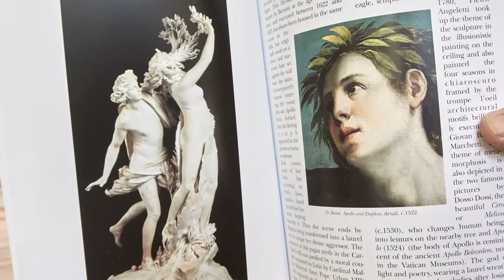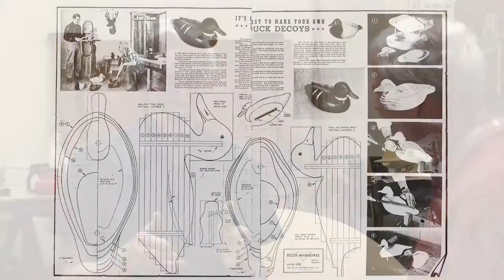Wendell Castle: The Creative Process (An Interview with Wendell Castle)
Video segment from: Woodworking Legends - An Interview with Wendell Castle
Wendell Castle, the father of the art furniture movement, has been a sculptor, designer and educator for more than four decades. He is known for whimsical, organic furniture pieces that are a favorite with museums and collectors, and that continue to inspire other artists and designers. Castle has reinvented himself numerous times, working in a number of styles including Scandinavian, Art Deco and trompe l’oeil, and his fiberglass pieces from the 1960s and ’70s are enduring and important representations of craft furniture. Join us for an enlightening and entertaining conversation on his life’s work with Castle and American furniture historian and author Oscar Fitzgerald.